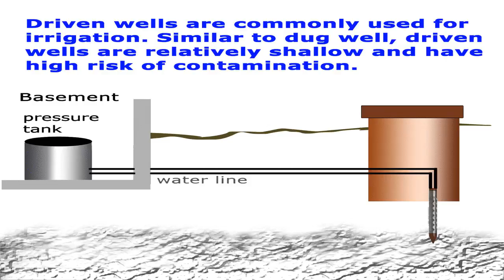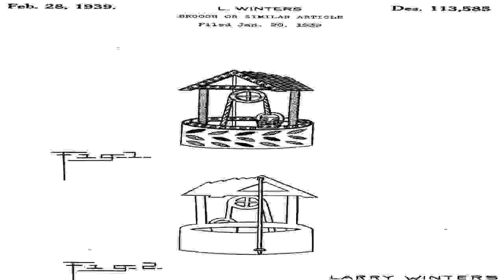Well, This Is What Makes That Wrong.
8:55-8:58 listen closely, i think i can hear something